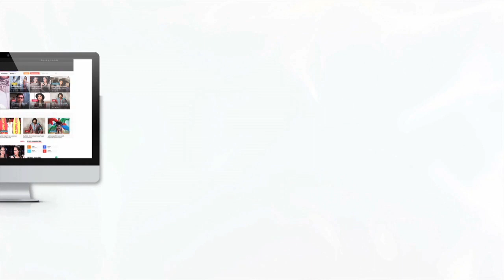Karanvirs Daughter Refusing To Leave Mouni Roy | CUTE Video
Check out this cute video, wherein one of Karanvir Bohra's daughter is refusing to leave Mouni Roy.